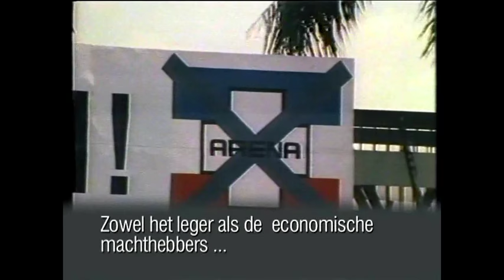El Salvador: Declaraciones del General Blandón a TV Holandesa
Gracias al documental “EEN HEILIG BEROEP?”, que la televisión holandesa gustosamente proporcionó al compañero Héctor Bernabé Recinos -Presidente del actual COPPES- podemos apreciar estas declaraciones del General Onecífero Blandón. Aquí se editan los dos fragmentos completos. Edición: Equipo de Comunicaciones y Difusión COPPES.